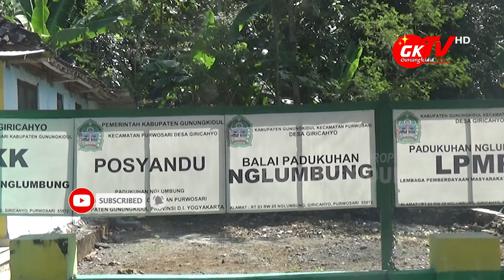UNIK !!! RASULAN PADUKUHAN DI GUNUNGKIDUL INI DIADAKAN DI TENGAH JALAN KAMPUNG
Gunungkidul TV - Unik, mungkin inilah kata yang bisa disematkan oleh masyarakat salah satu padukuhan yang berada di Kapanewon Purwosari ini. Di tengah Pandemik Covid nine teen, masyarakat padukuhan ini mengadakan rasulan dengan melaksanakan kenduri per RT.

Padukuhan Nglumbung namanya, salah satu padukuhan yang termasuk Kalurahan Giricahyo Kapanewon Purwosari ini tetap mengadakan kenduri. Dengan tetap menerapkan protokol kesehatan masyarakat ketujuh RT di Padukuhan Nglumbung tetap mengadakan kegiatan kenduri. Di salah satu RT di Padukuhan ini bahkan ada di tengah jalan kampung.

Jurnalis Video: Annas Nur Syifa
Editor: Immawan Muhammad Arif
Dubber: Mas Imuhar